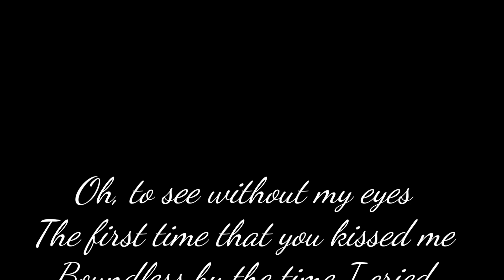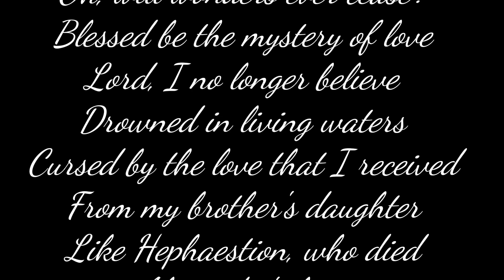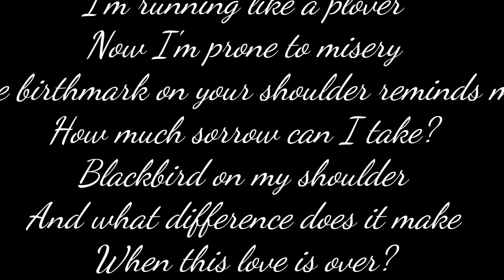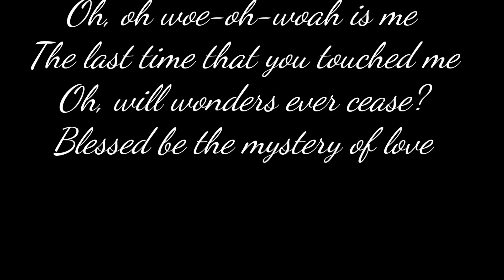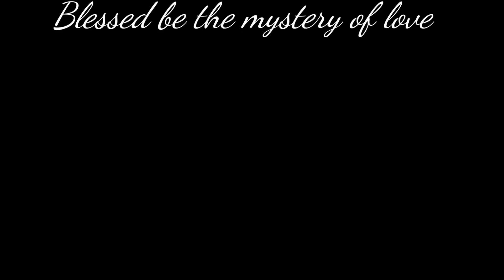Call Me by Your Name HD Mystery of Love Sufjan Stevens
Call Me by Your Name soundtrack

CALL ME BY YOUR NAME: In 1983, the son of an American professor is enamored by the graduate student who comes to study and live with his family in their northern Italian home. Together, they share an unforgettable summer full of music, food, and romance that will forever change them.